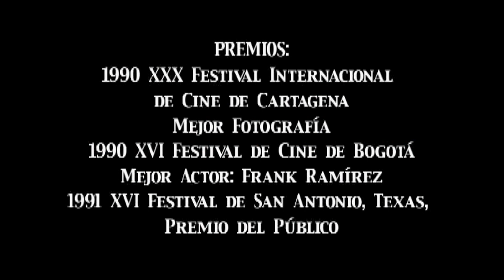María Cano (trailer película colombiana)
Trailer de la película protagonizada por María Eugenia Dávila (q.e.p.d.).